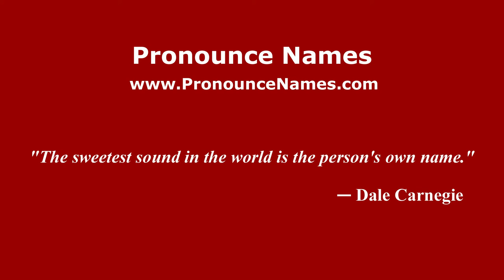How to pronounce Termoli (Italian/Italy) - PronounceNames.com